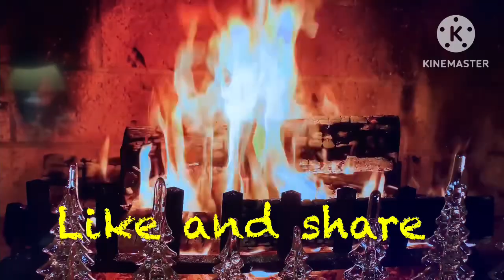Yellow Ribbons for Christmas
A poem I wrote after I thought about it at work. I hope it’s ok and you enjoy.   December 24, 2022